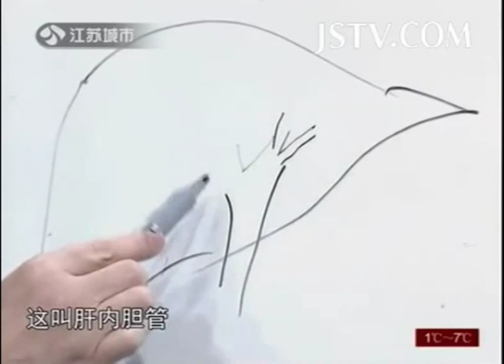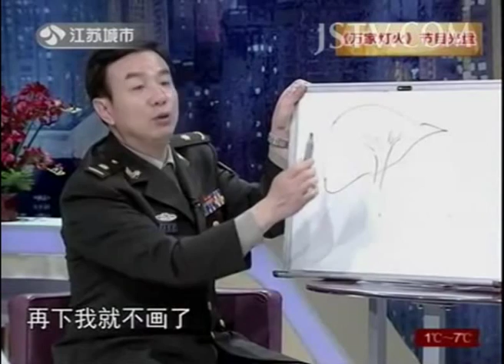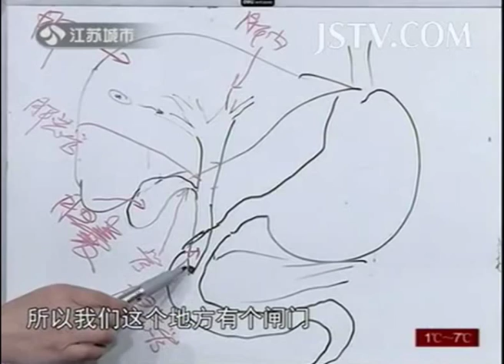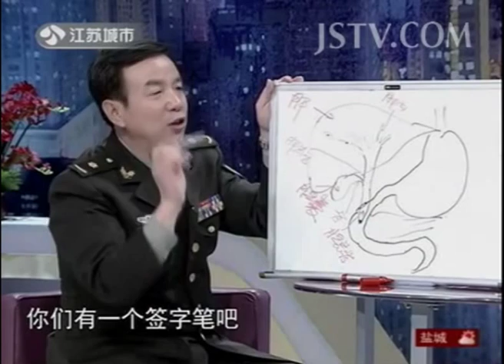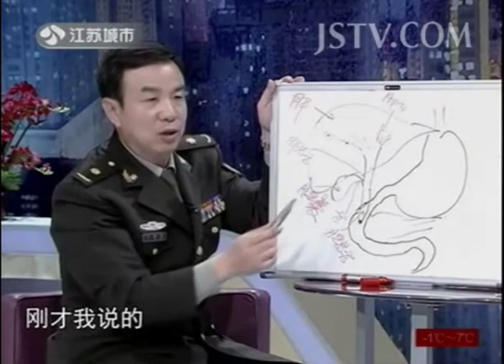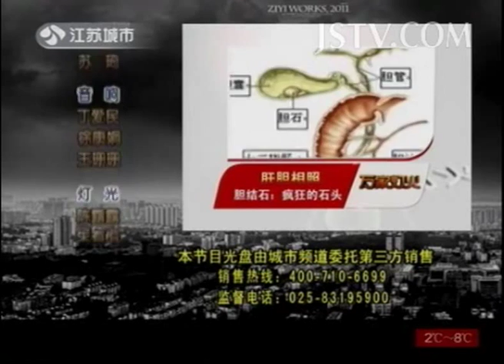万家灯火 肝胆相照 胆囊虽小作怪多